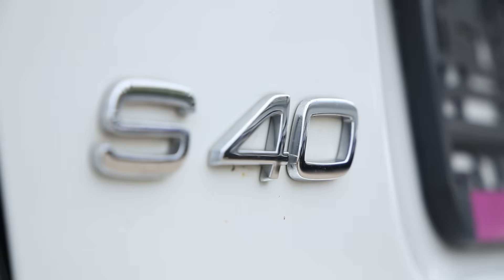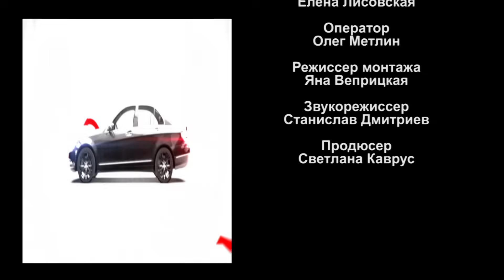Volvo S40 2010. Стоит ли брать? | Подержанные автомобили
Разбираем Вольво С40.